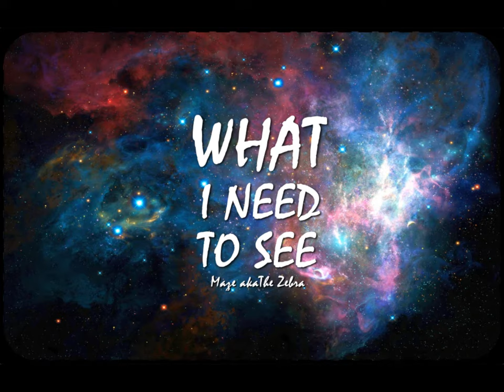What I Need To See (Prod. Luke Ballistic) 🦓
Another song produced by Luke Ballistic from my upcoming project "Grayspace, Abstract EP". Enjoy.

Lyrics:
.14 Chorus
When the dew shines, in the night time
and my life is on a life line
I be there, waitin', for you to, come and take me
This is what I wanna see
This is what I need to see

.29 Verse
this is an - apology - for the things I ain't even done yet
know I ain't perfect, hope you think I'm worth it
hope you keep holding on when I'm slackin' off and we swerve
hands all over the wheel when I Paul Walker over that curb
too soon? yea, probably, you'd die for me but just ride for me
cuz obviously, I'm drunk in love in the taxi seat
with all these worldly possessions, I've been late to confessions
you probably left me a message, did it make an impression?
didn't believe what they told me, all up in those books of yours
vision blurred by the evidence I'm searching for
ain't makin' sense to me
eventually, I might just be, outta my mind so set me free
where are the answers? where are the cures?
I asked for bait, you gave me lures
I came up, I looked around, and I found myself, on the ground
knees planted, in the dirt, waiting for, this seed to work
where are the roots to my spirit? where are the roots to my spirit?
I need to hear it, I need to know, let me feel who gave me soul
who gave me soul, who gave me soul

1.43 Chorus

1.58 Verse 2
gimme a clue, then maybe I'll find,
what you are that made my mind
I need some time, I need some time
feelin' trapped, feelin' lost
the world is big but Its just a part
larger scape but I cant escape
the feelin' I have when I picture fate
don't have direction, lost affection
facin' lies and aggression
I don't really live here, I don't really feel the
earth's magnetic connection
I just wanna breathe, if I float away
I'll kill the disease
Tell me now if this is not the right place for me

2.42
I mean I used to know ya, I mean I used to see
I mean I used to hold ya, but now its hard for me
all the things I look into make me feel like its all untrue
so what am I supposed to do? what are we supposed to do?

3.12 Chorus